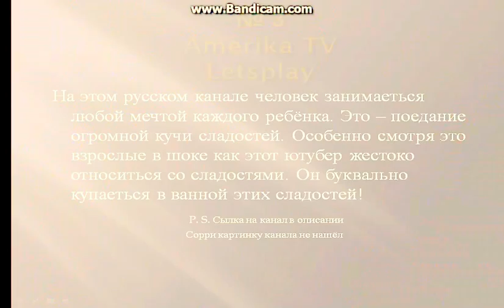Тоб 5 угарных каналов на ютуб